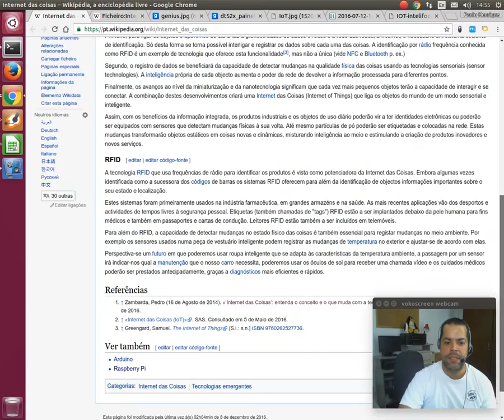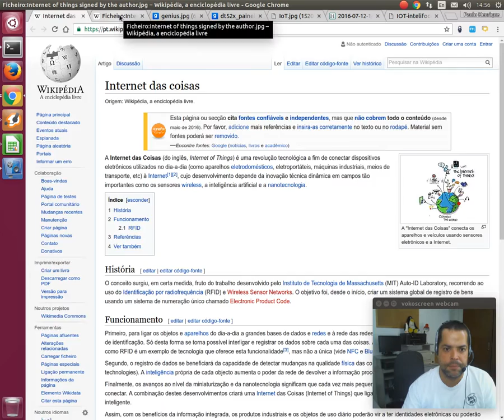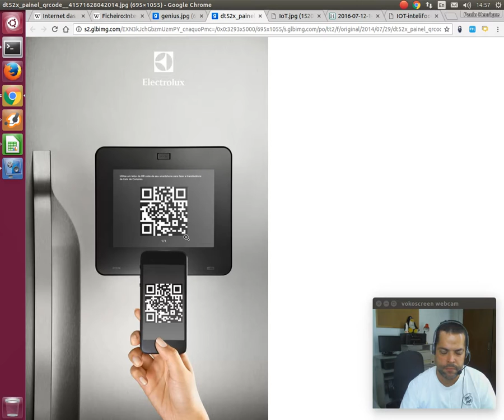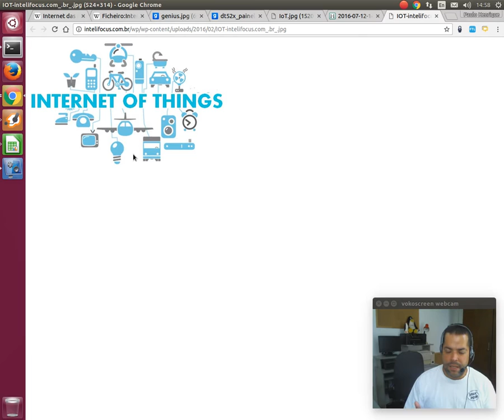Ajuda Linux - Dia 274 - O que é internet das coisas?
Vídeo explicativo: O que é internet das coisas?